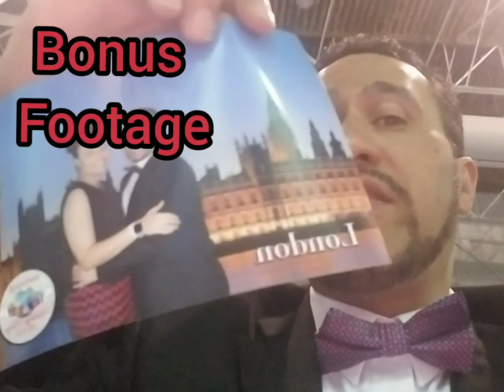Walmart Food Shortage Walmart Food CRISIS Review Honesdale, Pennsylvania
Plant Based Homestead Prepper: Walmart Food Shortage Walmart Update Honesdale Pennsylvania
During this Food Shortage, if you shop at Walmart, make sure you notice if the shelves start to become empty. Walmart food, Walmart food shortage and Food shortages at Walmart are likely.